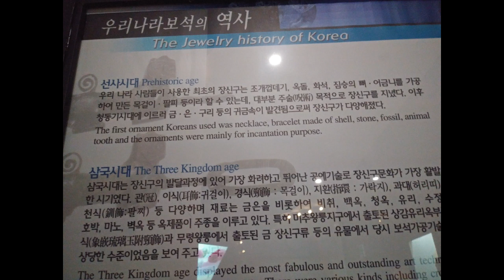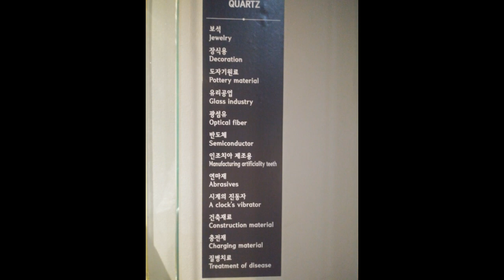【韓国Vlog】全羅北道 益山（イクサン） 宝石博物館 익산 보석박물관 2023 04 27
益山は宝石の会社が多くあって、有名だそうです。
古代から金と宝石が採掘されたところだとか。

金馬山の話は有名です。

最近は宝石の加工を中国で行っていましたが、中国も人件費が高くなり、またこの地域で行うようになったのだとか。

隣には様々な宝石のアクセサリーが売られている会場があります。

博物館の舎利荘厳具や石塔を金で再現したものが見れて、本当に見事でした。百済時代の様々な繊細な金の細工を見ることができるのも良かったです。原石の美しさも堪能できます。